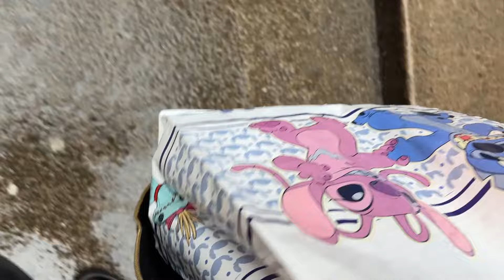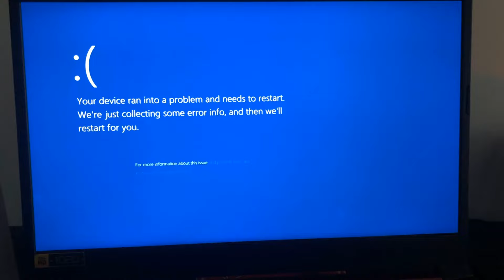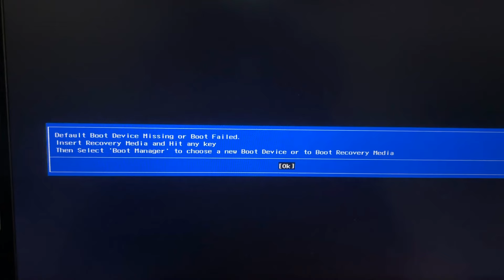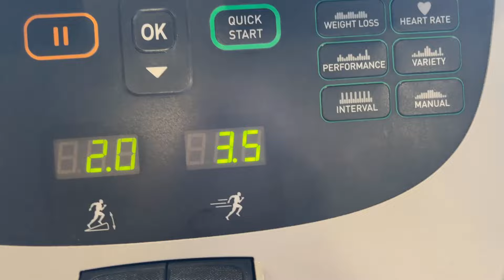IZNENADNI RAZGOVOR ZA POSAO